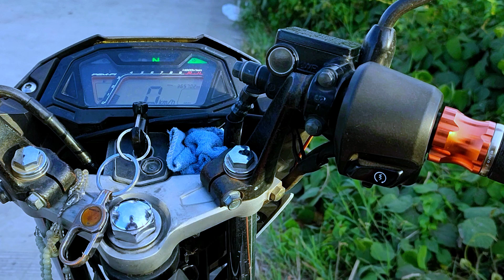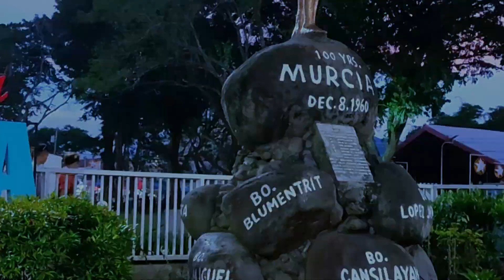CHEST MOUNT FOR CELLPHONE/BUDGET FRIENDLY (Okay ba for motovlog)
Kamusta mga kaanyag? In this video papakita ko lng sa inyo kung okay ba mag motovlog gamit ang smartphone/cellphone nyu.

So wala nga akong gopro so naisipan ko na bumili nalang ng chest mount with phone holder as hilig ko nman talaga mag rides, 1st try medyo maalog lng talaga siya, gamit kong motor is Honda Rs150.

Okay nman siya siguro konting adjust lng next time.